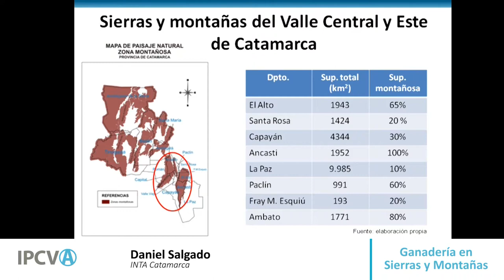Martín Eliazaria (Mejoramiento Genetico)